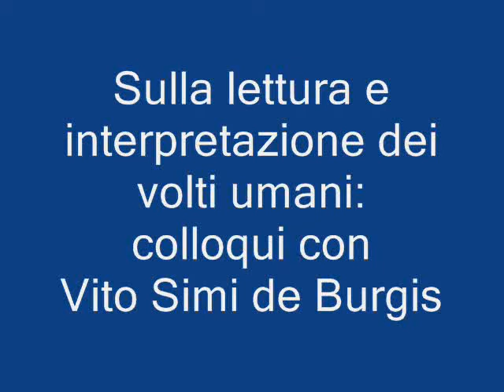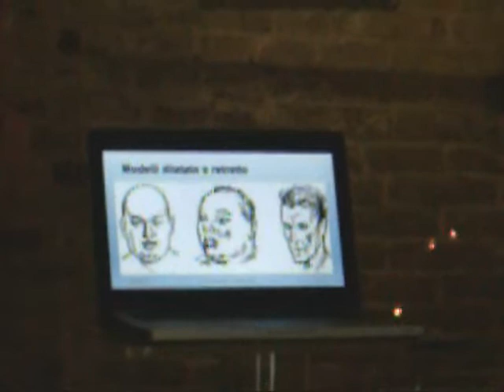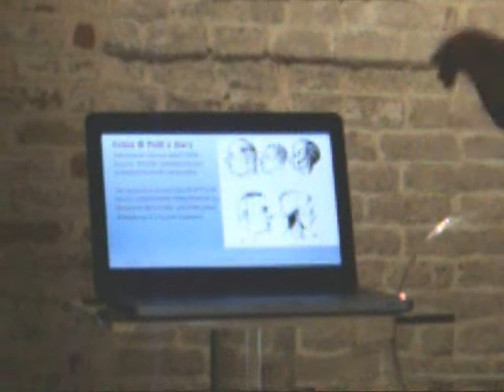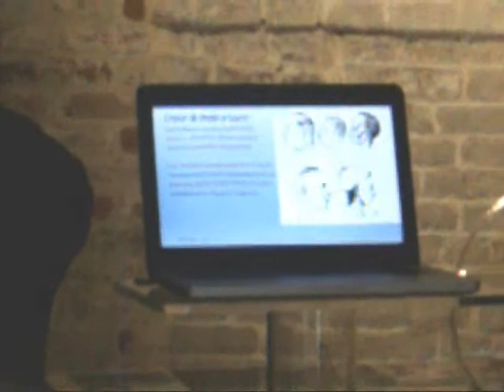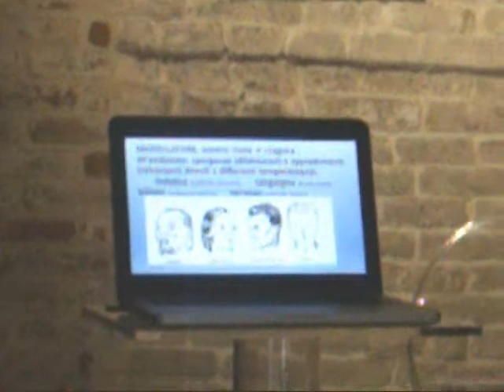Leggere e interpretare i volti in senso morfopsicologico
Ho presentato a Venezia presso Fondamente ) una serie di diapositive (vedi pagina web ) che introducono ad una forma scientificamente più appropriata della lettura ed interpretazione dei lineamenti dei volti umani, quella che comunemente viene denominata Morfopsicologia, termine coniato dal dott. Louis Corman. E' un argomento che mi è sempre interessato e che secondo me al giorno d'oggi andrebbe ripreso e studiato in maniera più diffusa e cosciente in quanto credo che già da una idonea osservazione e "codifica" di un volto scevra da giudizi morali, etici e moralistici, possiamo essere in grado di intuire e distinguere alcuni approcci comportamentali che altrimenti, solo ascoltando e/o esaminando discorsi e parole, ci possono sfuggire e/o ingannare. A parte questo, sin dagli albori della storia dell'umanità l'animale sociale che è l'uomo ha avuto la prima impressione di un altro essere guardandolo negli occhi e nel volto e modulando in tal modo il proprio comportamento perlomeno a livello istintivo ed inconscio: ora si tratta di portare a livello più conscio certe informazioni che ci vengono date dall'osservazione dei volti altrui e in conseguenza prendere anche maggior consapevolezza delle modificazioni che al riguardo possono avere anche i nostri volti (a livello immediato mimico/espressivo) e relativi nostri comportamenti.